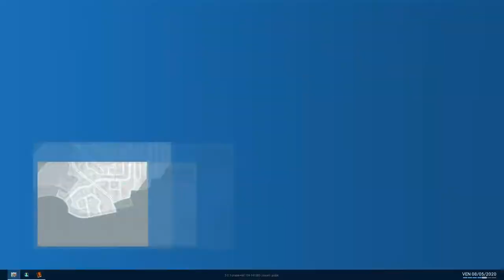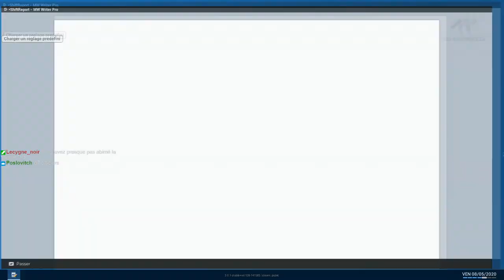[FR] Police Simulator - Patrol Officer - Ep04 - La journée de la Femme